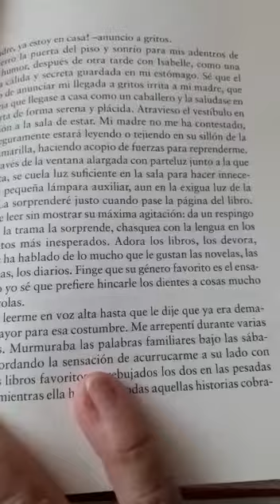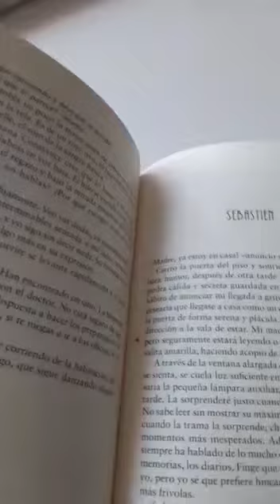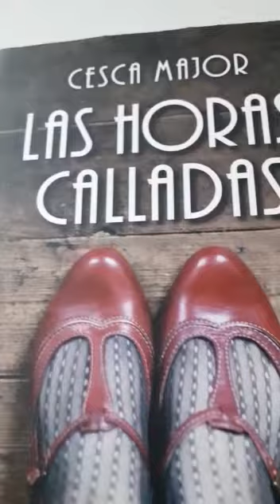LAS HORAS CALLADAS. Cesca Majo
Video de Sagrario